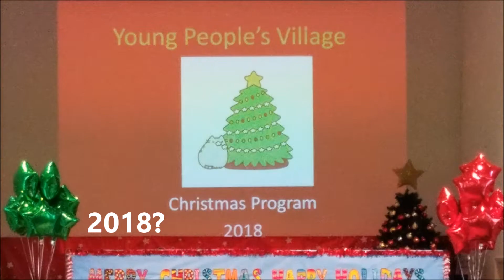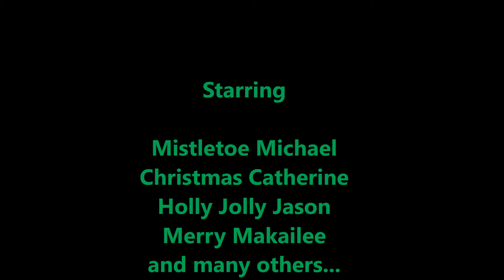Michael loves the 2017 Holiday Musical "Christmas is a time for love" Song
Michael's kindergarten class performs "Christmas is a time for love"